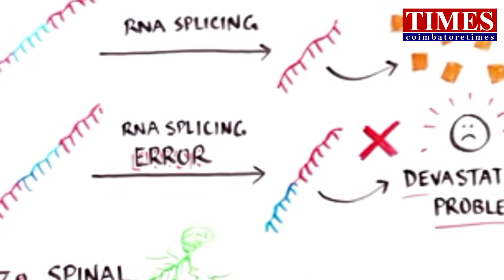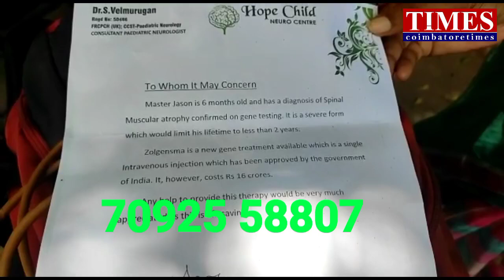உயிர் 16கோடி|6மாத குழந்தை நிலை|உயிர் காக்க உதவி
இந்த ஆறு மாத குழந்தை உயிர் வாழ  ஒரே ஒரு ஊசி போட வேண்டும். ஆனால் அதன் விலை 16 கோடி ரூபாய்.

கோவை கந்தே கவுண்டன் சாவடி  பகுதியை சேர்ந்த தினேஷ் குமார்-ரோமிலா தம்பதி. இவர்களுக்கு ஆறு மாத குழந்தை உள்ளது.அந்த குழந்தைக்கு spinal muscular atropthy எனப்படும் உடலில் செல் குறைபாடு நோய் உள்ளது.  இந்நோயினால் இந்த குழந்தைக்கு கை கால் அசைவு இல்லை. சாப்பிட முடியாமலும், தலையும் நிற்காமல் உள்ளது. நோயின் தீவிரத்தால் இந்த குழந்தை இரண்டு வருடம் வரை வாழ்வதே கஸ்டம் என மருத்துவர்கள் கணித்துள்ளனர். குழந்தையை காப்பாற்ற வேண்டுமென்றால், அமேரிக்காவில் தயாரிக்கப்படும்
zolgensma என்ற சிங்கிள் டோஸ் ஊசியை குழந்தைக்கு செலுத்தவேண்டும்.. ஆனால் அந்த ஊசியின் விலை 16 கோடி ரூபாய்.

சாதாரண குடும்பத்தை சேர்ந்த இவர்களால் அவ்வளவு பெரிய தொகையை செலுத்தி ஊசி போட வாய்ப்பே இல்லை. அரசு தங்களது நிலையை கருத்தில் கொண்டு தங்கள் குழந்தை உயிர் வாழ்வதற்காக 16 கோடி ரூபாய் ஊசியை தங்களது குழந்தைக்கு செலுத்த ஏதாவது ஏற்பாடு செய்து குழந்தையை உயிர் பிழைக்க உதவ வேண்டும் என   கோவை மாவட்ட ஆட்சியரிடம் மனு அளித்துள்ளனர்.உதவும் உள்ளம் கொண்டவர்கள் இவர்களை தொடர்பு கொள்ளலாம்.7092558807